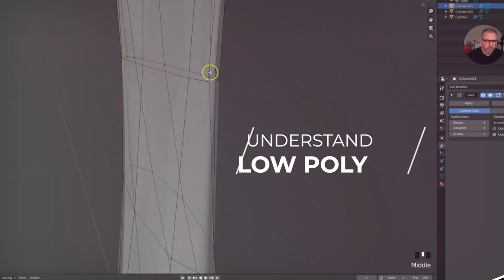CGI Basics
CGI product photography is associated with the concept of computer-generated imagery for creating an inspiring and hyper-realistic "photos" for your retail products. Right through the use of 3D CGI Technology, you can quickly render simple and hard surface shapes into 3D technology effects. Choose any virtual object, and you can freely transform it into the hyper-real renderings quite easily.

I have been receiving so much appreciation and praise for my latest project about CGI photography. This appreciation has forced me to introduce this project even on a wide exposure level in the form of a CGI photography tutorial. Are you excited about it?

The whole course has been divided into in-depth videos where the main focus will be put on the specific portions of the product. You will be learning about the main basics of software utilization where you can learn about the core elements of styling, post-production and lighting as well. During the styling stage, the instructor will be introduced, the product will be identified and the materials and design will be decided upon.